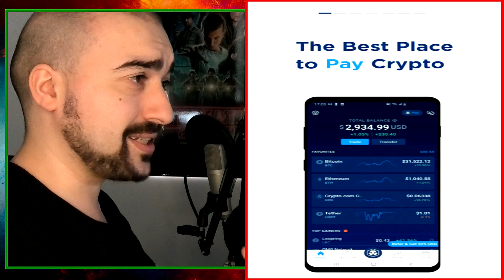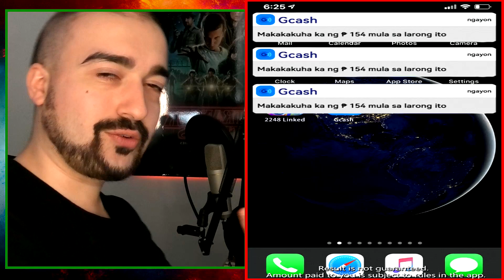Is Merge 2048 Cube Legit or Fake?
Is Merge 2048 Cube LEGIT or FAKE? Let's find out together.